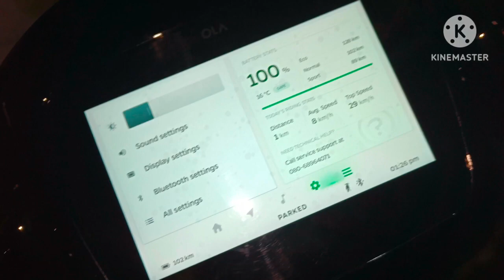Taking Delivery of Ola S1 | Jet Black | Best Electric scooter in 2023....